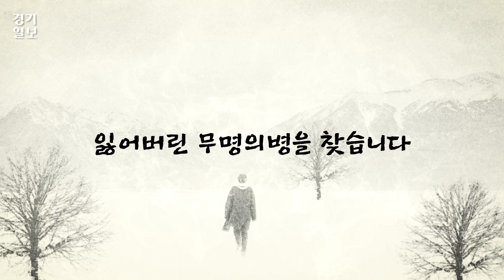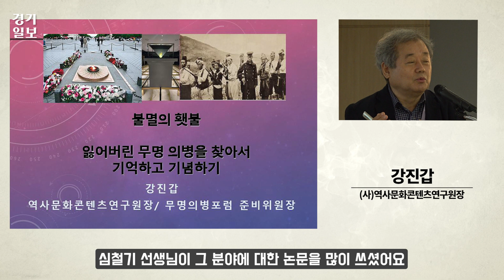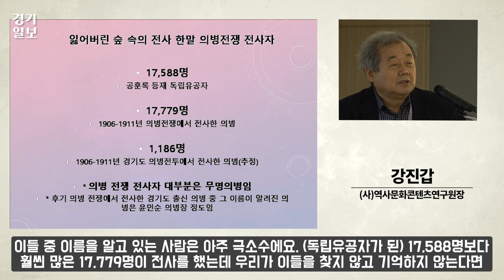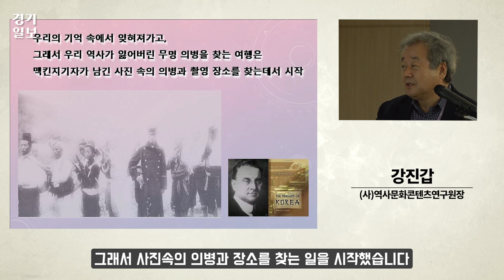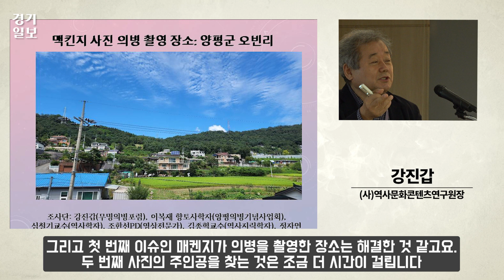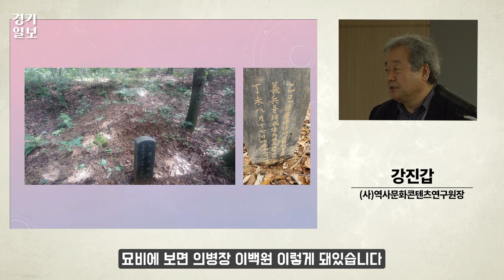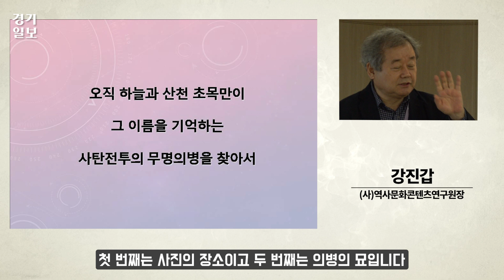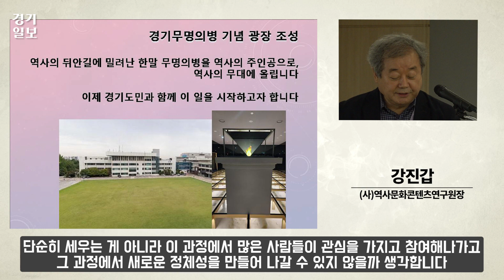[잃어버린 무명 의병을 찾아서] 학술심포지움 part5_강진갑((사)역사문화콘텐츠연구원장)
강진갑 역사문화콘텐츠연구원장은 “매켄지 책에 기록된 1907년 사탄전투에서 전사한 무명의병과 그의 묘로 추정되는 곳을 찾았다. 이러한 이름없이 묻혀진 분들을 발굴하는 작업에 대해서도 많은 논의가 필요하다”고 밝혔습니다.